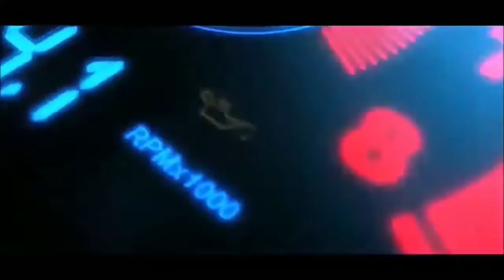Happy Chhoti Diwali 2021||Diwali Shopping 2021#familyvlog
अगर आप झांसी के हो तो आप हम से कार की बुकिंग भी कर सकते हैं All India Kahi ke Lia bhi bobhi उचित रेट पर।
Kristy and Srishti car booking service

Dclemer.
                   This channel is fo people and vlogs purposes only!!

Jhansi K Parindey
diwali shopping
diwali shopping vlog
diwali shopping video
diwali 2020
diwali video
diwali special
diwali 2021
diwali decoration
happy diwali
diwali crackers